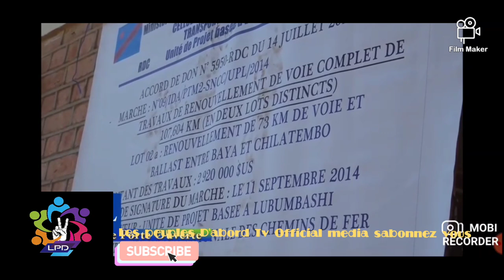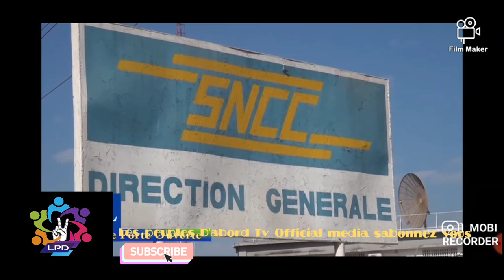CHEMIN DE FER reabilizeeh A Lubumbashi.... misala kitoko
official media